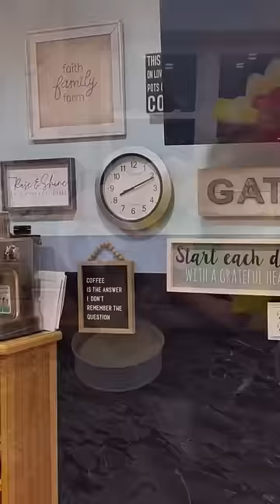THANKSGIVING PiE MAKING DAY FOR OUR FAMiLY OF 10